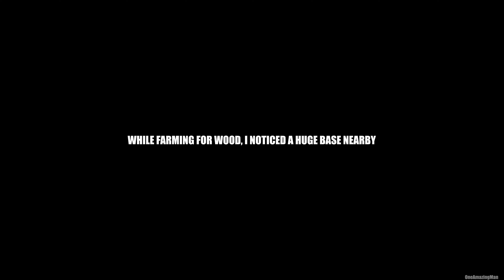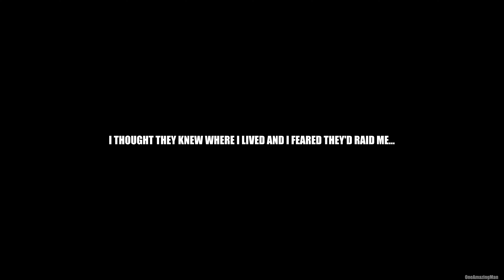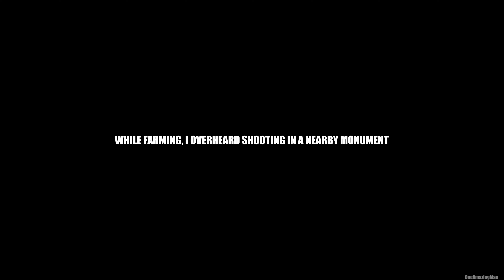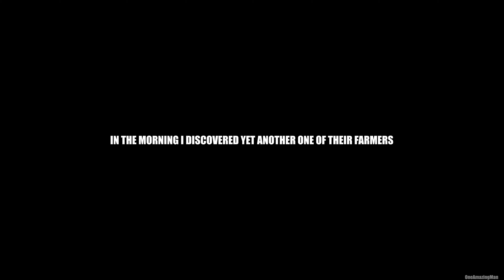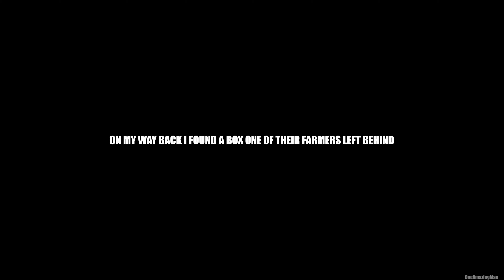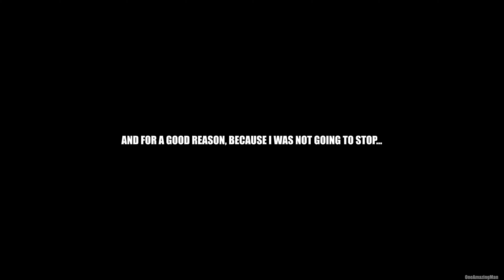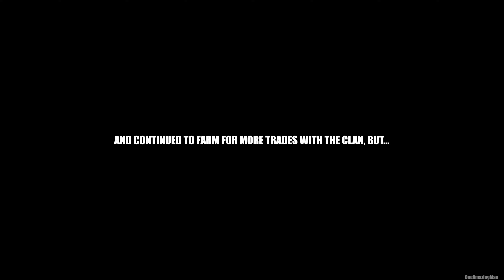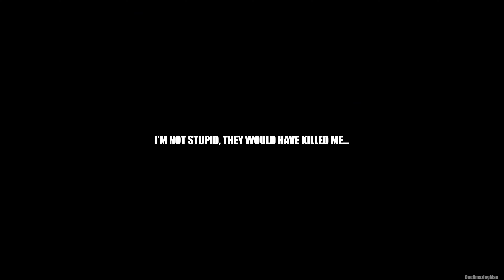I REBELLED AGAINST A CLAN IN ROBLOX RUST - Fallen Survival (S1E3)